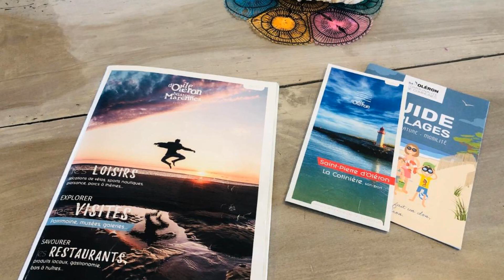Clos des Aigrettes, La Cotinière, La Cotinière, France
About Property:
You're eligible for a Genius discount at Clos des Aigrettes, La Cotinière! To save at this property, all you have to do is sign in.
Located in La Cotinière in the Poitou-Charentes region, with Plage de Matha and Plage de la Cotiniere nearby, Clos des Aigrettes, La Cotinière provides accommodation with free WiFi and free private parking.

Featuring a kitchen with an oven and a microwave, each unit also comes with a safety deposit box, a satellite flat-screen TV...
Property Type: Hotel
Address: Clos des Aigrettes 7 Rue du Colombier, 17310 La Cotinière, France
Searching For
1. Clos des Aigrettes - La Cotinière - La Cotinière - France
2. Clos des Aigrettes - La Cotinière - La Cotinière - France Address
3. Clos des Aigrettes - La Cotinière - La Cotinière - France Rooms
4. Clos des Aigrettes - La Cotinière - La Cotinière - France Amenities
5. Clos des Aigrettes - La Cotinière - La Cotinière - France Offers and Deals
Audio Credit:
Track Title: Blank Slate
Artist: VYEN